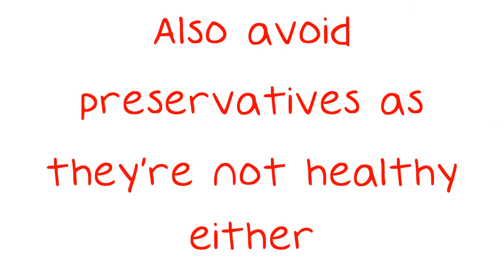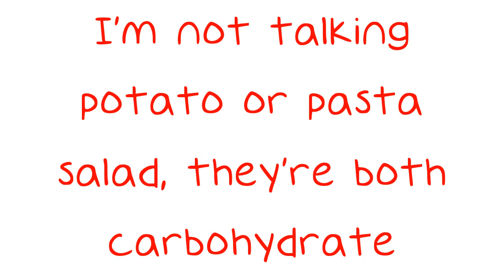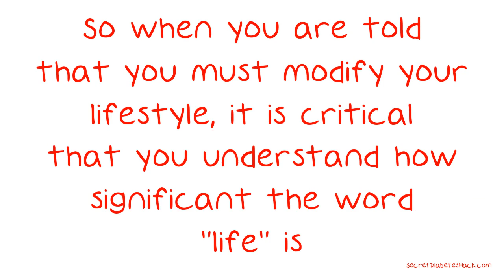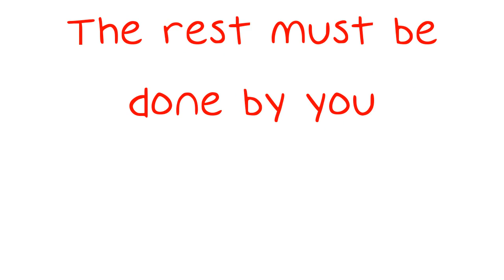Things You Must Know When It Comes To Diabetes.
Things You Must Know When It Comes To Diabetes. Change can be difficult, especially if you have become accustomed to a certain lifestyle over many years. If you've been diagnosed with diabetes, however, it's vital that you find a way to make some of these changes if you want to stay healthy and properly manage your disease. Here are a few great tips to help you deal with your diabetes. Diabetics have to watch their carbohydrate intake, and bread is a major player in a typical American's diet.